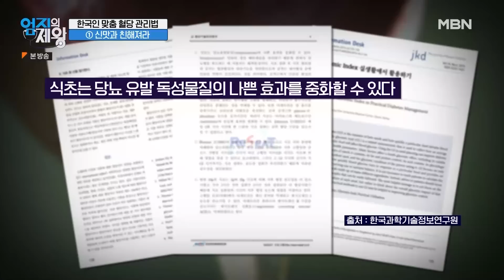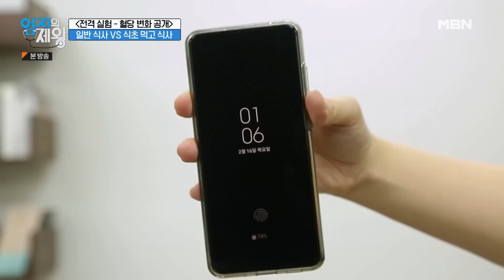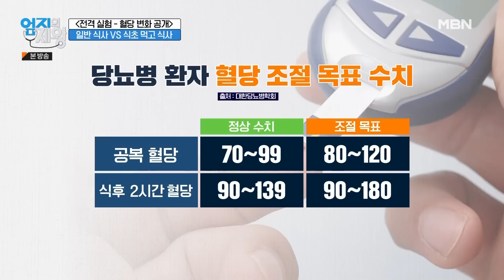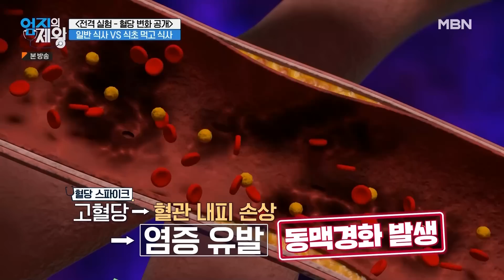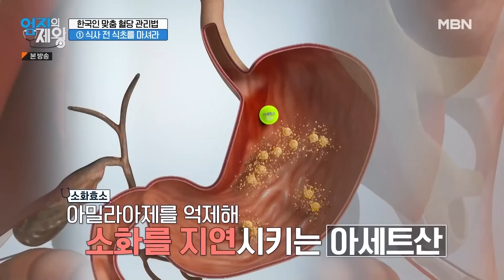당뇨 혈당 관리, 단맛 말고 신맛을 신경써라?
당뇨하면 보통 단 맛을 신경쓰는데

신 맛이 당뇨에 중요하다?

본격 신 맛 효과로 알아보는 혈당 차이!❤️‍🔥

✔ 신맛, 혈당을 낮춘다?

✔ 실제 식사 전 후 혈당 비교!

✔ 올바른 신 맛 섭취방법💗